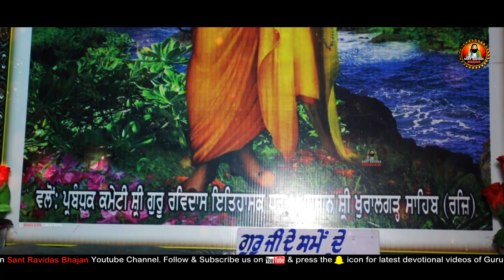हर सपना पूरा कर देगा यह भजन - तेरे हाथ सब की डोरें हैं | Guru Ravidas Ji Ke New Bhajan 2022 Full HD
आपका हर सपना पूरा कर देगा यह भजन - तेरे हाथ सब की डोरें हैं | Guru Ravidas Ji Ke New Bhajan 2022 Full HD

Title :- Tere Haath Sab Ki Dore Hai
Singer :-  Poonam Mehta Ji
Lyrics :- B. K. Dameakhir
Label :- Sant Ravidas Bhajan
Publicity Design :- Bhagat Productions
© 𝘊𝘰𝘱𝘺𝘳𝘪𝘨𝘩𝘵 @𝘔𝘐𝘕𝘋𝘓𝘌𝘚𝘚 𝘊𝘙𝘌𝘈𝘛𝘐𝘖𝘕𝘚 (𝘙𝘦𝘨𝘥.)

𝐀𝐛𝐨𝐮𝐭 𝐂𝐡𝐚𝐧𝐧𝐞𝐥 : 'Sant Ravidas Bhajan' is the official Devotional Musical Channel of Mindless Creations, which is dedicated to bring an experience of Divine Spirituality comprising of a huge Catalogue of Bhajans of Great Indian Saint Guru Ravidas Ji Maharaj.